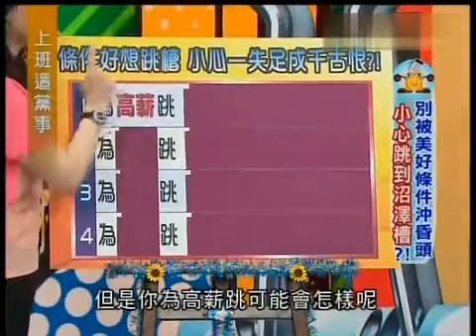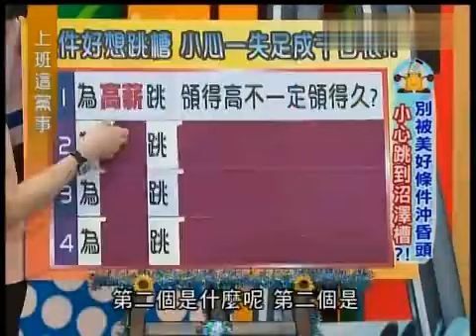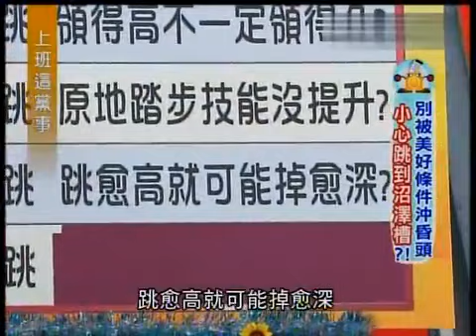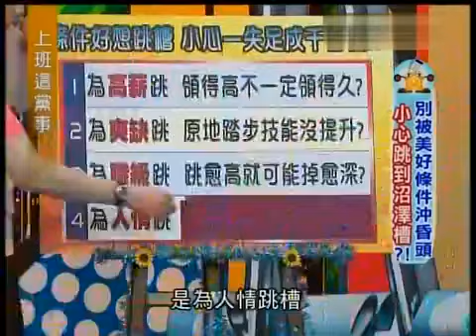上班這黨事 20130418 別被美好條件沖昏頭 小心跳到沼澤槽？！